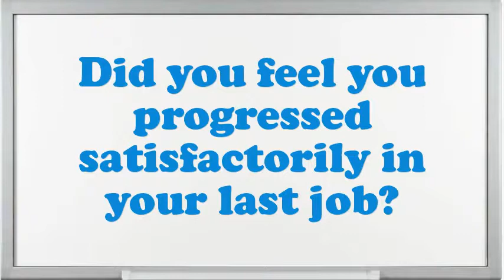Lead Fabricator interview questions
Interview Questions for Lead Fabricator.What is most significant to you in an Executive Lead Fabricator position?What extreme challenges presently do you think an Lead Fabricator is facing?What achievements have you gained working as an expertise Lead Fabricator?How do you decide what gets top priority when scheduling your time?Do you prefer to work independently or on a team?